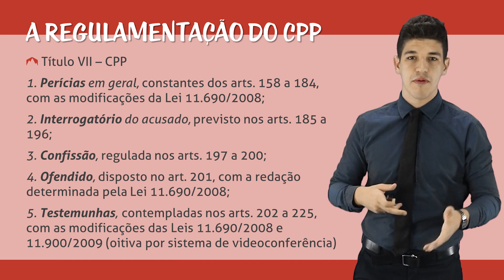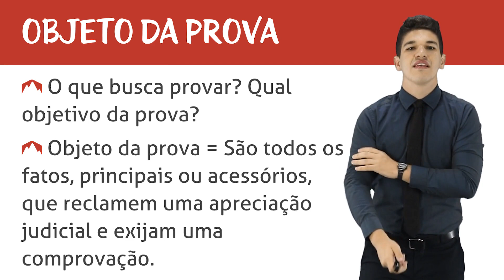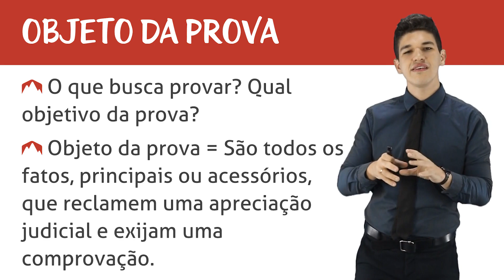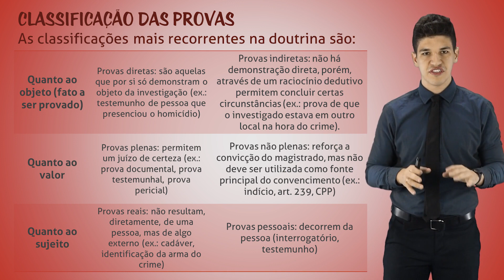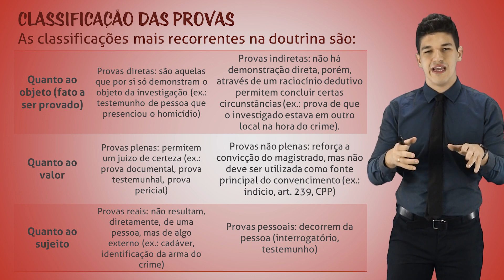Provas no Processo Penal - Considerações Iniciais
No curso de hoje vamos estudar um instituto importante do Processo Penal: a Prova! Vamos passar pelo estudo das noções gerais, as disposições sobre o sistema de apreciação de provas e entender as diferentes fases do procedimento instrutório criminal. O curso aborda os diferentes meios de prova previstos no CPP e traz também algumas questões importantes para aprofundar o conhecimento. Vamos lá?